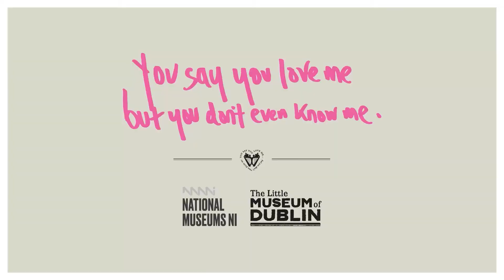Anna Liesching - Curator of Art - Bishop with Purple Cap - Rita Duffy